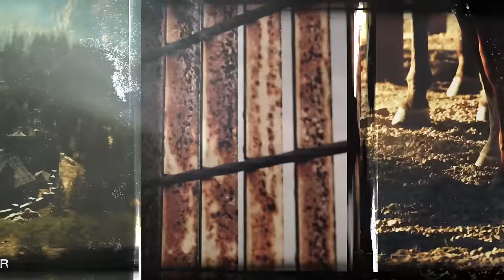"Empty Bottles & Full Plates" | Chapter 17 | Brunkhollow | D&D 5e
In Chapter 17 of Brunkhollow, our friends share many drinks and a few secrets.

Featuring Matt (the Dungeon Master), Anthony Cascio (T.C. Welker), Erica Ito (Kayt Mori), Deirdre Manning (Morna Istigh), Talon Ackerman (Illien Tyrun), and Jordan McDonough (Doxley Tyrun).

Behold! Every link you'll ever need ever again for the rest of your life.

Artist Credits...
Talespire Map used in this episode: "The Infested Mine - Diorama" by Eiven

...and more!

0:00 - Teaser
0:43 - Announcements
7:32 - Recap and Intro
9:55 - Part 1
2:02:27 - Become a Member
2:03:55 - Part 2